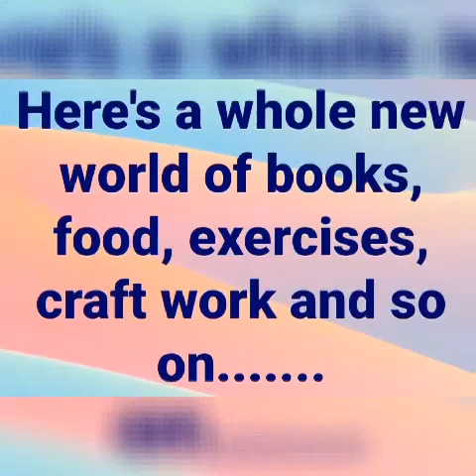Chicken biryani recipe | Kerala style chicken biryani | MHP CREATIONS BY HEERA P GOPAL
The added masala powders are chilly, turmeric, coriander, garammasala and pepper